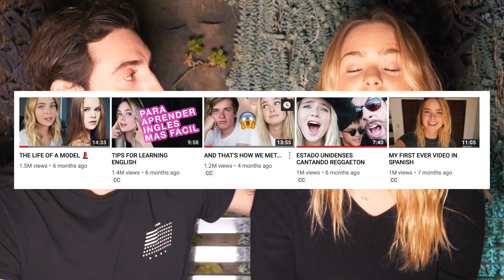How She Grew 500k Subscribers In 6 Months